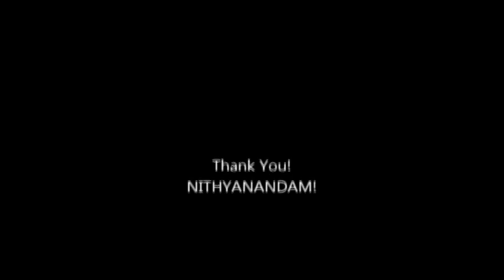16th May Nithyananda TV News 2012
Today's Headlines!

A Bhagavad-Gita discourse was replayed this morning for Nithyananda TV satsang.
Catching up with the eNGenius Yoga Camp kids
And the First day of eNVidyalaya in Toronto, Canada!
Atlanta Ujjain shows their style!
Singapore sends a puja video!
Seattle recaps events including ajapa japa
And Kailash Yatra -- looking forward!